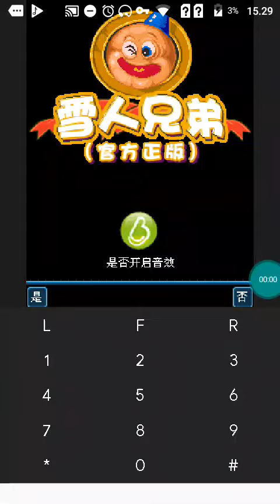【JAVA GAMES】 雪人 - J2me Loader